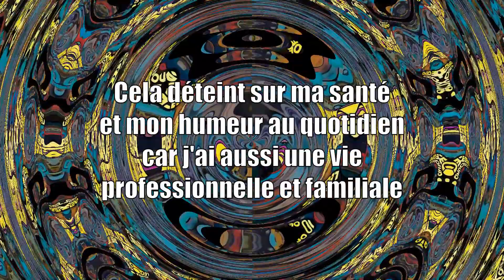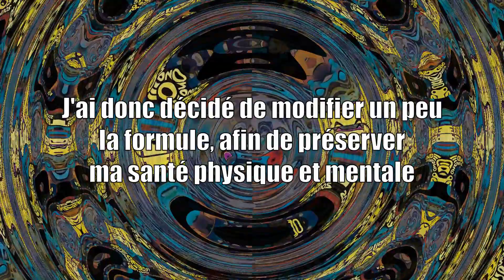ANNONCE IMPORTANTE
Petite mise au point sur la série de vidéos "Le calendrier de l'après"